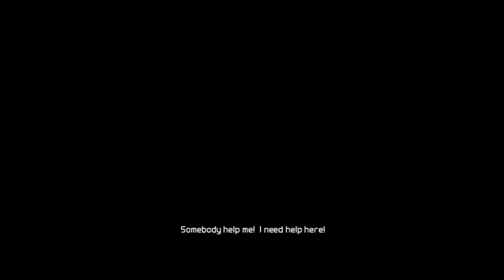Ghost Recon: Future Soldier - Elite Walkthrough - Part 16 - Ember Hunt 1/2 | CenterStrain01